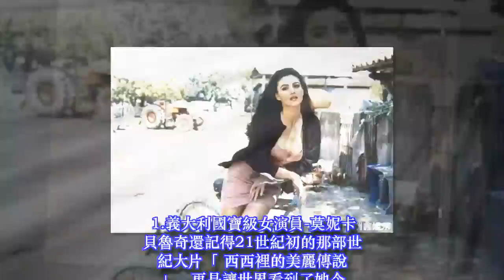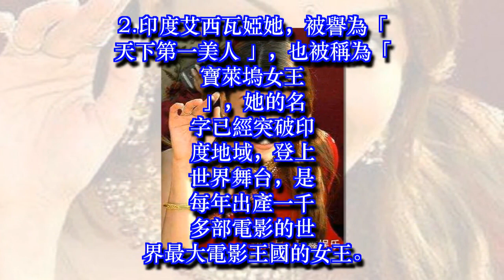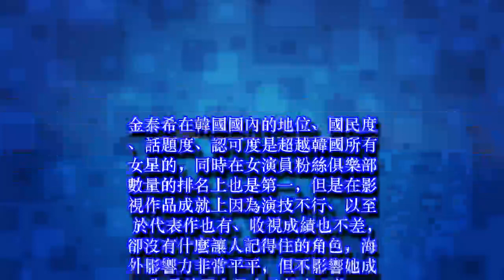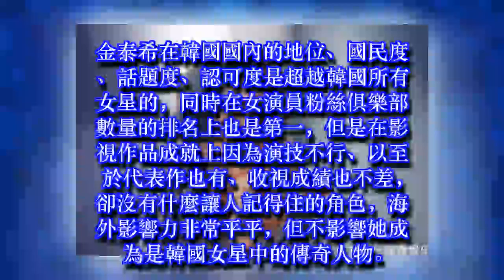全世界長得最漂亮的6大女明星，中國這位不是張馨予也不是范冰冰！